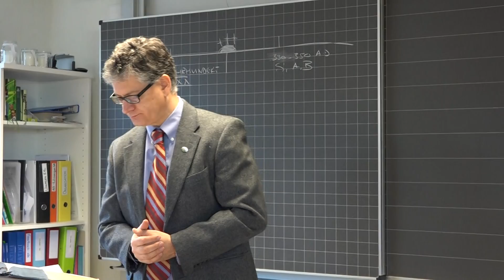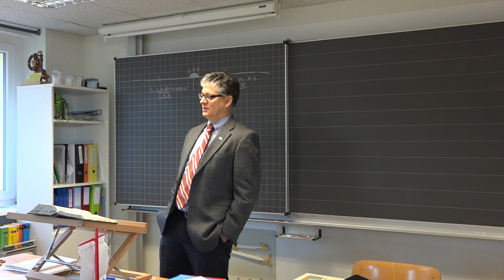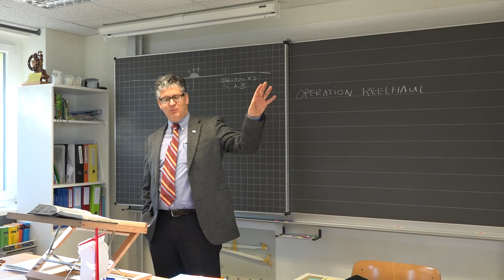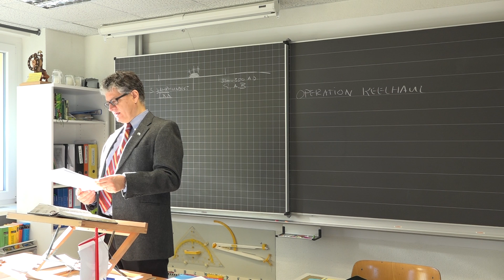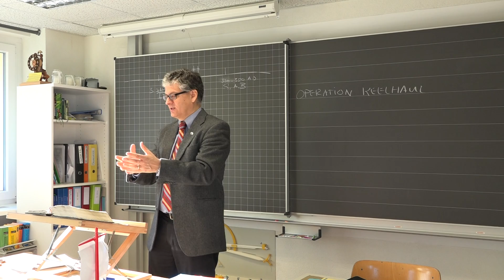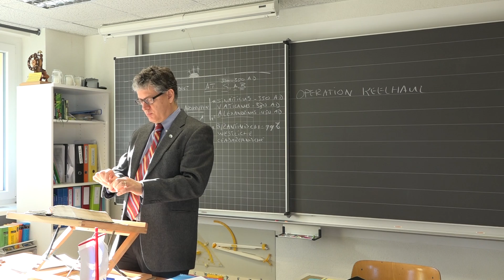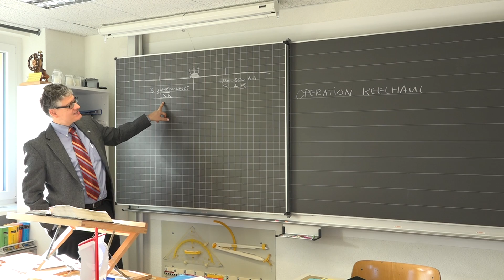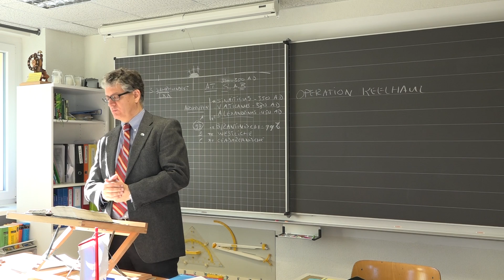FEINDE der Bibel (Luthers unrevidierte Heilige Schrift 1545)!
▬ Unsere SPENDENKONTEN ▬▬▬▬▬▬▬▬▬▬▬▬▬▬▬▬
👉 Spenden per BANKÜBERWEISUNG:
Grüß Gott & sehr herzlich Willkommen!
Schauen Sie sich ruhig ein bisschen um, nehmen Sie gerne was mit...wir freuen uns von Ihnen zu hören!
Beste Grüße!
Ihre Bibel Baptistengemeinde Herisau/Schweiz (in der Grenzregion D / A / CH) mit
Pastor Dr. Nicolaas C. Verhoef
P.S.: Wenn Sie etwas dalassen möchten, freuen wir uns über ein "Like" 👍👍👍 und ein Abo, eine Empfehlung, einen Kommentar von Ihnen. Danke im Voraus dafür!

▬ Unser Radiosender der besonderen Art!  ▬▬▬▬▬▬▬▬▬▬▬▬▬
⚔️ Glaubenskampf Bibelradio 🛡️
Christliches Radio für die deutschsprachige Bevölkerung Europas, dauerhaft gratis!
Rund um die Uhr (24/7) bibelgläubige Predigten und Lehre aus der unrevidierten Luther-Bibel 1545.
Unsere kostenlose App für iPhone und Google und auch via Telefon & Web!
Immer und überall gratis zu hören via:
📱 App (Apple App Store & Google Play Store): Glaubenskampf Bibelradio
☎️ Telefon (deutsches Festnetz): ++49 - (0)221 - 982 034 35